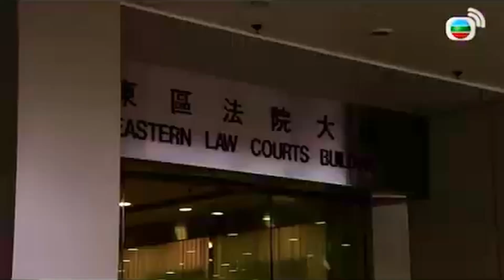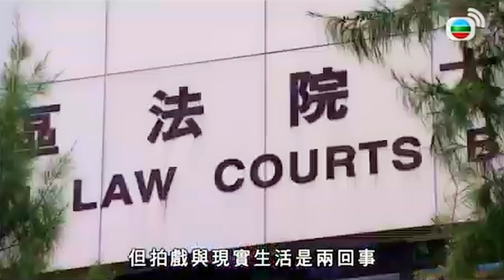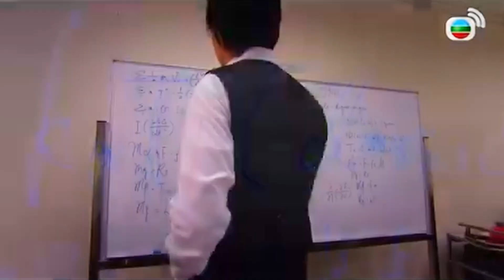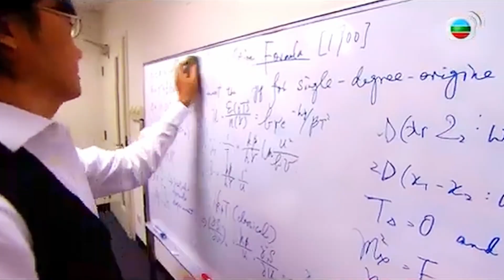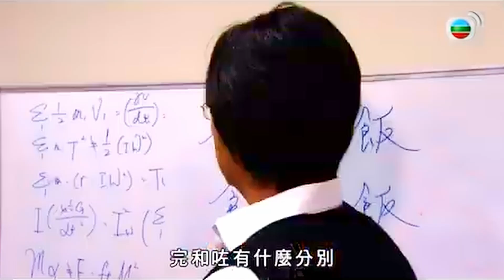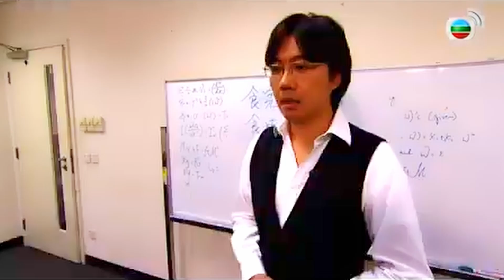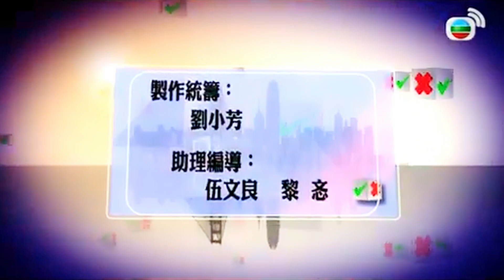李佳芯、梁嘉琪收花謎思 止痛藥可以延長鮮花擺放時間?｜水種植物要日日換水? 變黃葉片要剪走?｜陪審員一定要大學畢業? BenSir歐陽偉豪大談中文文法｜學是學非 李佳芯 黃心穎 麥美恩 梁嘉琪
止痛藥延長鮮花擺放時間?
女生愛收花，可惜一般花束擺放數天就會凋謝，不過坊間流傳在水中加入止痛藥、啤酒、白砂糖、漂白水，可延長鮮花壽命。是非精主持決定以玫瑰花一試，觀察它的生長情況，並請來擅長破解各種花花草草問題的香港大學生物科學學院副教授盧思聰作講解。

正當是非姊妹好奇中文字能否用實驗來拆解謬誤之時，香港中文大學中國語言及文學系高級講師歐陽偉豪化身伽俐略，教大家分辨「支」和「條」、「完」與「咗」，以及「喎」的第三聲及第五聲的用法。另外，出任陪審員是作為香港市民應盡的公民責任，不過當陪審員一定要大學畢業？拒絕做陪審員是否犯法？那便要請教黃國桐律師了！